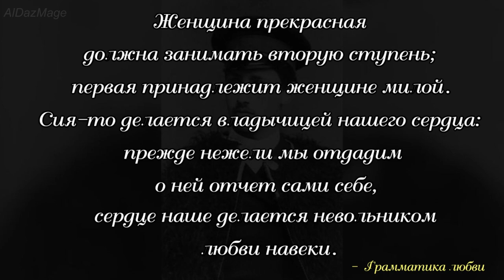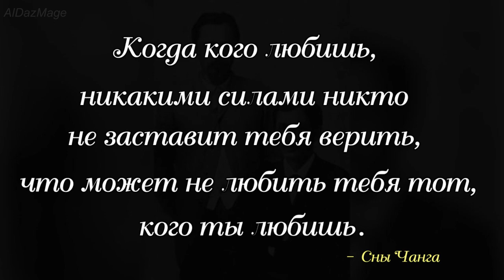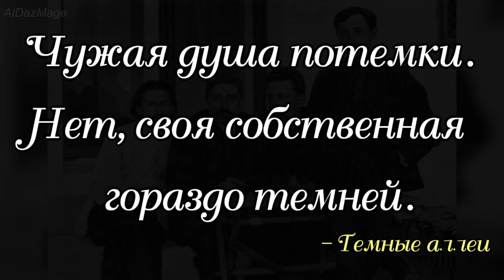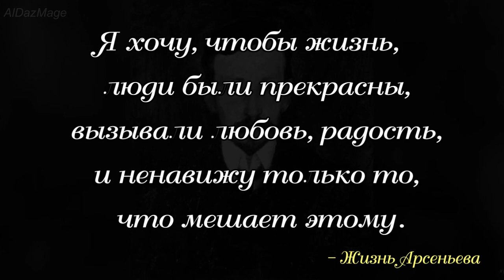Иван Алексеевич Бунин - Все проходит, да не все забывается - Цитаты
Иван Алексеевич Бунин (10 [22] октября 1870, Воронеж — 8 ноября 1953, Париж) — русский писатель, поэт и переводчик, лауреат Нобелевской премии по литературе.